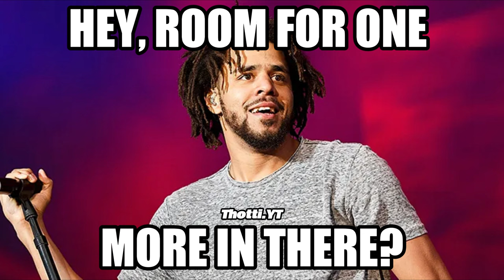How the Drake and Kendrick Lamar rap beef will end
BBL DRIZZY